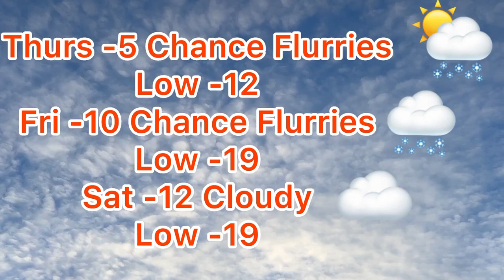Weather Forecast For City Of Kawartha Lakes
Three-day weather forecast for City of Kawartha Lakes.